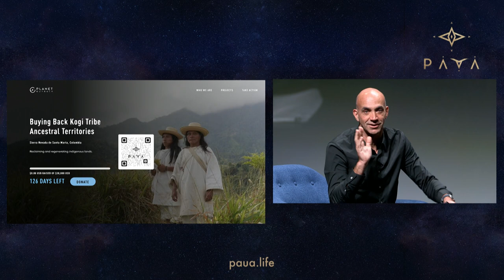The Voice of Mother Earth | Kogi Elders | PAUA Paris 2023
THE KOGI ELDERS @ PAUA Paris 2023

INDIGENOUS TRIBE LEADERS | Luciano Mascote Conchacala  (Traditional Kogi Authority) & Arregoces Coronado Zarabata (Translator, School director, Leader)

The Kogi are an indigenous group that resides isolated in the Sierra Nevada de Santa Marta mountains in northern Colombia, and do not receive groups or hold tours or ceremonies for outsiders. Their traditions inspire us to culturally anchor and truly implement regenerative thinking and action on an individual, social and ecological level. Their perspectives form the basis for future fitness and a life-supporting society. Their “medicine” is their “word” and they decided to break their silence and isolation to deliver a strong message to protect the planet at PAUA Paris.

"It is your job to work with technology. But it should work like nature itself, not against it." -Mama Bernardo Mascote Zarabata
TOPIC // THE VOICE OF MOTHER NATURE

PAUA Community is dedicated to supporting indigenous communities to preserve, reclaim and regenerate their lands and heritage. This year we partnered with a non-profit, Planet Buyback, to assist us in creating a transparent fund where we could direct our friends to helping the Kogi buy back their ancestral lands that have been unfairly taken due to encroachment and exploitation.

Let's stand in solidarity with them, supporting indigenous rights and environmental conservation!